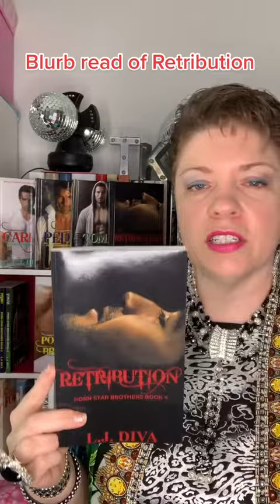Porn Star Brothers: Retribution - Blurb Read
Here is a quick blurb read of Retribution, novella number 4, from the Porn Star Brothers series, by our author Tiara King, under her adult pen name of L.J. Diva.

Written in 2016, Carlos, Pedro, and Tomas were originally published in 2016. Retribution, and the e-book collection were published in 2017. All were republished in 2018 and are available in e-book, plus the e-book collection, trade print paperbacks, and hardcovers.